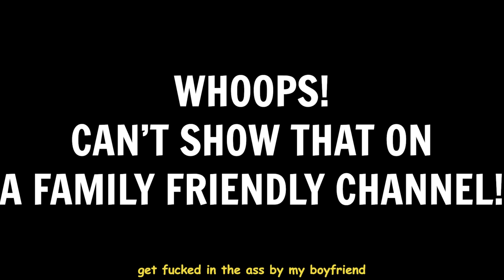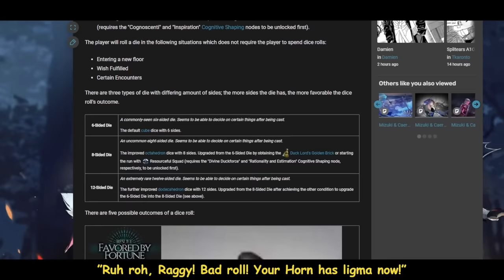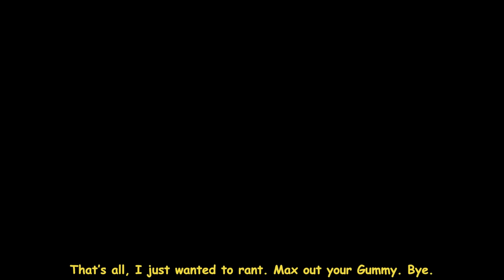Reclamation Algorithm is Absolutely Terrible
And with this, end the daily uploads.

- - LINKS - -

- - TAGS - -
SUPAH
Arknights
Gummy
meme compilation
Arknights.exe
Hypergryph
Gacha
Arknights Gameplay
Arknights Guide
Arknights Tutorial
Operator Showcase
Operator Review
Event Overview
Should you build